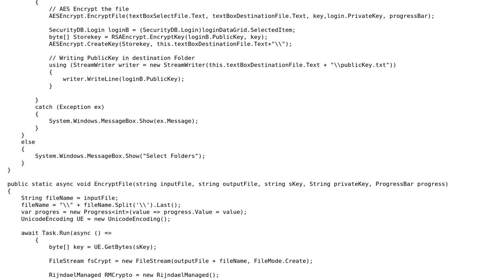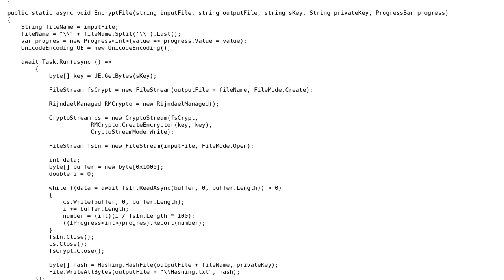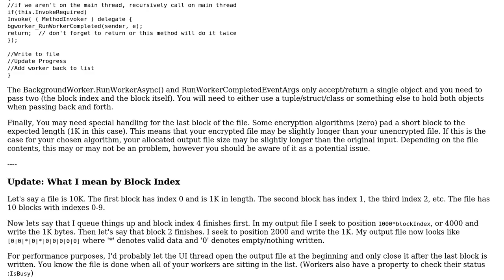Code Review: Lowering speed on my hybride encryption function for large files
With thanks & praise to God, and with thanks to the many people who have made this project possible! | Content (except music & images) licensed under CC BY-SA | Music | Images & others | With thanks to user Zack user Vogel612 user Francesco Ventura and the Stack Exchange Network Trademarks are property of their respective owners. You are responsible for your own actions.